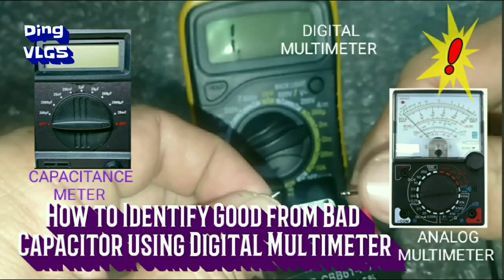PAANO AYUSIN ANG MALUWAG NA BEARING SA ALUMINUM COVER NG ELECTRIC FAN?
Advantages and Disadvantages of Bushing and Bearing
Bushing;
 Advantages - Cheaper price
                       - Low noise, quiet operation
Disadvantages - Prone to stuck up problem
                       - Complicated set up i.e, with
                          metal lock, flower lock, and oil
                          foam to maintain.
                        - High friction ( metal-to-metal
                          contact of bushing and shaft).
                        - Attract more dust and dirt due
                          to presence of oil on bushing,
                          shaft, and foam.
                        - Shorten lifespan due to
                          frequent high temperature
                          problem.

Bearing;
 Advantages - Easy to install and to maintain
                         i.e., no metal lock, flower lock,
                         and oil foam.
                       - No stuck up problem.
                       - Less friction.
                       - Less overheating which
                         extends the life of fan, and
                         reduces energy cost.
 Disadvantages - With bearing sound.
                       - With slightly higher price.

Simple and easy conversion to bearing.

Bushin to bearing conversion of exhaust fan.

How to select and install 688ZZ bearing.

Paano malalaman ang value ng capacitor.

Paano ang madaling pag-convert from bushing to bearing.